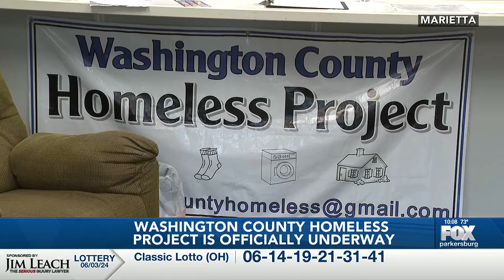Emergency shelter Marietta